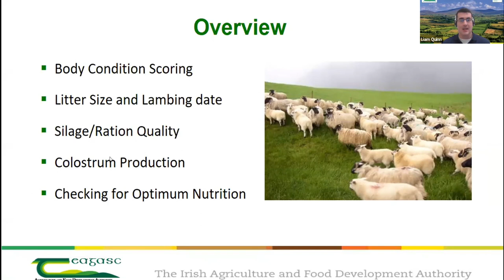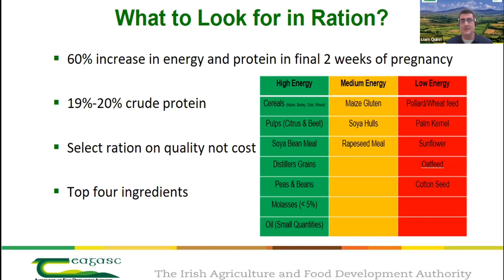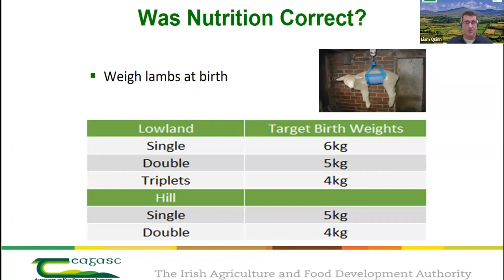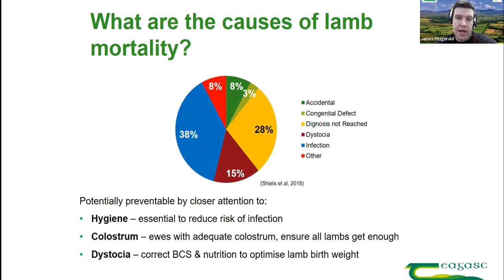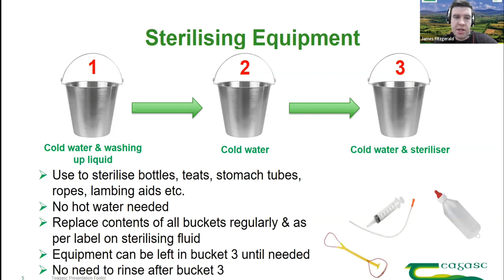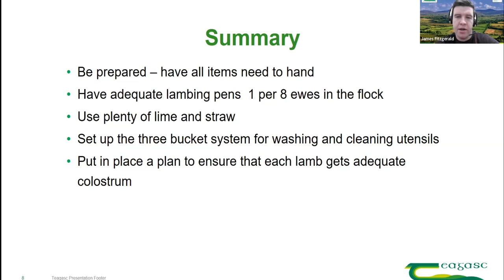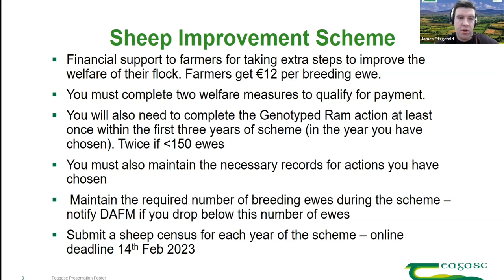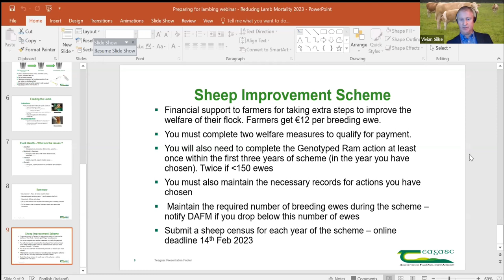Spring Webinar Series 2023 Episode 1 (Preparing for Lambing)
Teagasc Mayo Spring Webinar Series Episode 1 featured local advisors James Fitzgerald, Teagasc Ballina and Liam Quinn, Teagasc Westport who discussed various aspects of preparing for lambing. Teagasc Regional Manager Vivian Silke kindly facilitated the Questions and Answers on the night and the event was hosted by Brendan Garry, Teagasc Ballinrobe.